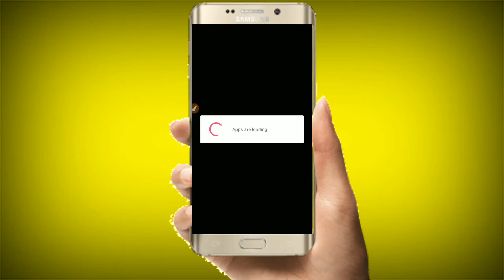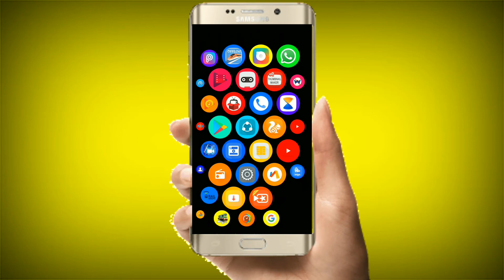BEST !!! BUBBLE LAUNCHER HD 2018 !!!! 🔥🔥🔥🔥🔥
Thanks for W. 😉😉😉😉😉😉